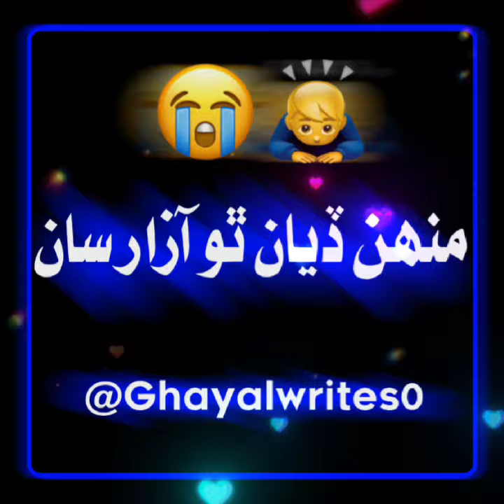Kehri Kya swa to Yar Ji New sindhi trending status 2021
Mumtaz molai Album 25
Mumtaz molai Album 26
Mumtaz molai Album 27
Mumtaz molai Album 28
Mumtaz molai Album 29
Mumtaz molai Album 30
Mumtaz molai Album 31
Mumtaz molai Album 32
Mumtaz molai Album 33
Mumtaz molai Album 34
Mumtaz molai Album 35
Mumtaz molai Album 36
Mumtaz molai Album 37
Mumtaz molai Album 38
Mumtaz molai Album 39
Mumtaz molai Album 40
Mumtaz molai Album 41
Mumtaz molai Album 42
Mumtaz molai Album 43
Mumtaz molai Album 44
Mumtaz molai Album 45
Mumtaz molai Album 46
Mumtaz molai Album 47
Mumtaz molai Album 48
Mumtaz molai Album 49
Mumtaz molai Album 50
Mumtaz molai Album 51
Mumtaz molai Album 52
Mumtaz molai Album 53
Mumtaz molai Album 54
Mumtaz molai Album 55
Mumtaz molai Album 56
Mumtaz molai Album 57
Mumtaz molai Album 58
Mumtaz molai Album 59
Mumtaz molai Album 60
Duaa Memon song's
Kashif aghani song's
Barkat Gopang song's
Nadar Lashari song's
Mumtaz Lashari song's
Sofi songs
Sindhi stories
Sindhi Mach kachhari
Sindhi Lada
Sindhi sehra
Sindhi shadi songs
Ameran begum
Jalal Chandio song's
Shahid Ali Babar song's
Sindhi status
Urdu status Urdu ghazal
Artural Ghazi
Ali Khan 110